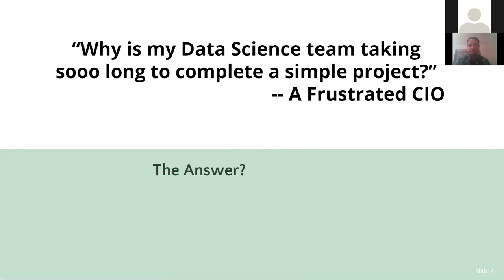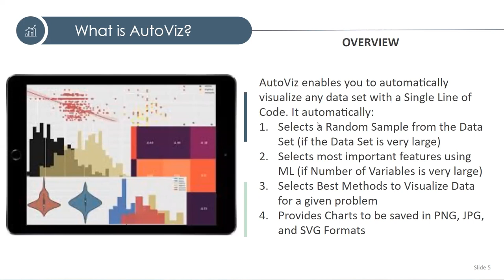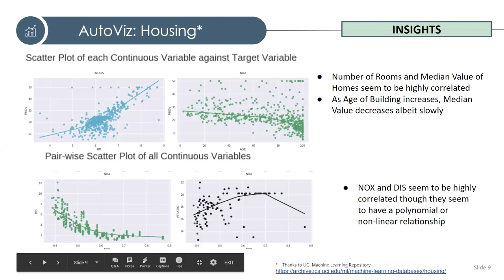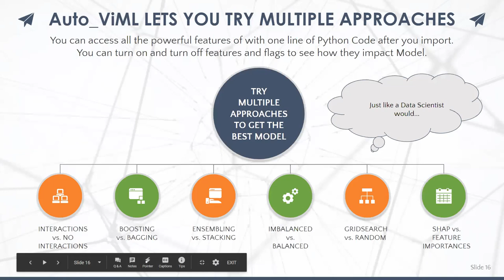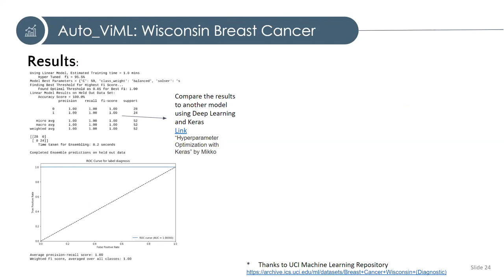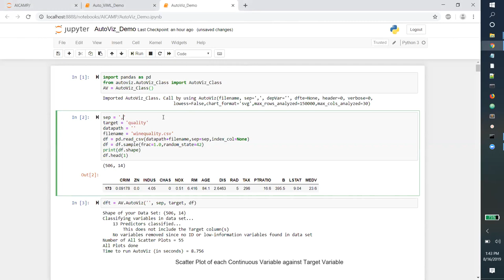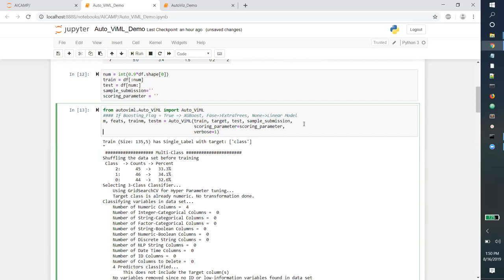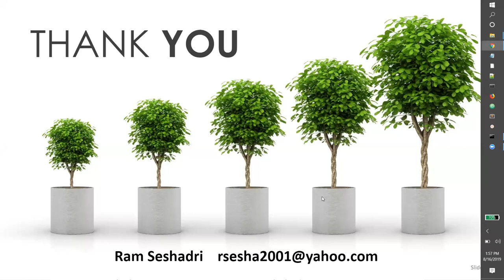Weekly #92: Auto data visualization and Machine learning